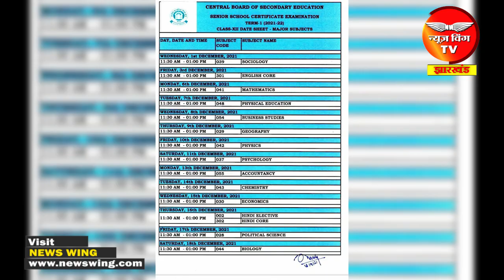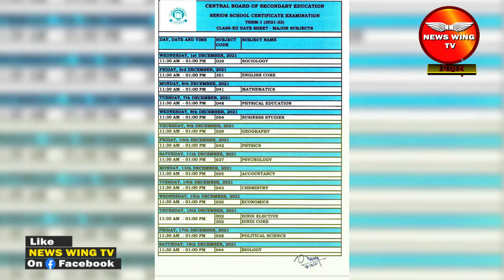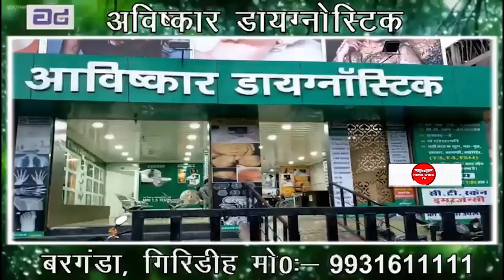CBSE 10वीं और 12वीं के बच्चे हो जाएँ तैयार, परीक्षा का डेटशीट हो गया जारी | News Wing TV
CBSE has released the date sheet of first term to be conducted for class 10th and 12th.
It is informed that 10th exams will start from 30th November and last till 11th December.
And 12th exams will start from 1st December and last till 22nd December.
Now its time to be prepared for exams. Routine of class 10th and 12th has been explained in the video.